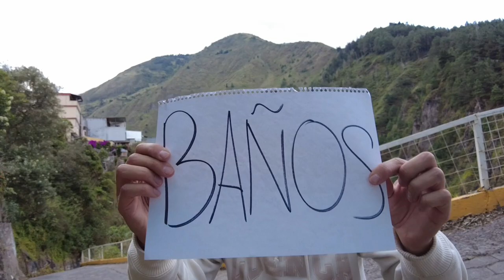6 Weeks In Ecuador And Here's My Honest Opinion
New video everyday  / 16:00 CET / 10:00 PET

I left my family, my friends and my hometown to travel the world. This year we are going to Peru, Ecuador, Colombia, Mexico and New York. For now we are staying in Baños.

Should you visit Ecuador? Is Ecuador too dangerous or can you travel there? Ecuador is a country straddling the equator on South America’s west coast. Its diverse landscape encompasses Amazon jungle, Andean highlands and the wildlife-rich Galápagos Islands. In the Andean foothills at an elevation of 2,850m, Quito, the capital, is known for its largely intact Spanish colonial center, with decorated 16th- and 17th-century palaces and religious sites, like the ornate Compañía de Jesús Church.

Ecuador is in my opinion the most underrated travel location in South America. It's sheer beauty and diversity makes it a perfect travel destination. So to answer the question: Should you go there? Yes please.